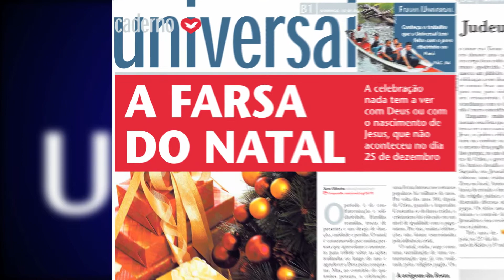Saiba a verdadeira origem do Natal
Leia os fatos marcantes do Brasil e do mundo na Folha Universal.

DESDE 1992 ￼ ￼ - ANO 21 ￼- No 1.132 - ￼ EDIÇÃO NACIONAL ￼ DE 15 DE DEZEMBRO A 21 DE DEZEMBRO DE 2013